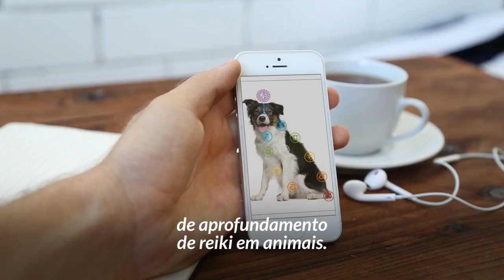Curso Online Reiki em Animais não-humanos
Muitos reikianos relatam desafios ao fazerem Reiki nos animais.
Como funcionam os Chakras deles?
Quais posições de mãos são melhores?
Quais são as peculiaridades do Reiki para eles?

Nesse curso vou tirar essas dúvidas e passar minha experiencia de 18 anos trabalhando com Reiki nos animais como Veterinário Holístico.

O curso é aberto para todos. Não precisa ser veterinário.

No formato de vídeo aulas, para você assistir no seu tempo e quantas vezes quiser.

Mais de 8 horas de aulas.

Com apostila e certificado.

Com amor

Ricardo Garé
Veterinário Holístico/Integrativo
CRMV-SP - 15.441

Mestre em Ciências da Saúde pela Faculdade de Medicina Veterinária da USP
Mestre em Reiki, Comunicador Animal profissional, Instrutor e terapeuta de ThetaHealing